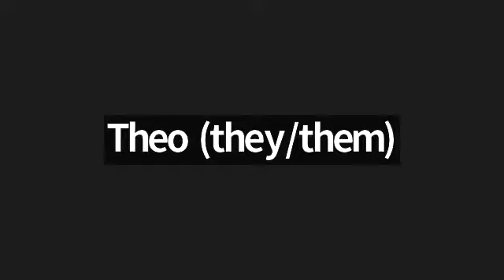Ellen Marie Wiseman in Conversation with the Former Willowbrook Physician William Bronston, MD.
September 2022 marks the 35th anniversary of the shutdown of Willowbrook State School, the state-run institution for children with disabilities that inflicted horrendous abuses throughout its four decades of operation on Staten Island from 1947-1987.

During this poignant presentation, Dr. William Bronston shares his first-hand experiences as a physician at Willow-brook fighting its horrors from within, while New York Times bestselling author Ellen Marie Wiseman discusses how she blends fact, fiction, and urban legend to vividly conjure the institution’s filthy locked wards of 1972. They examine The Lost Girls of Willowbrook within the context of the institution's history, lessons, and legacy, the harrowing fight to bring justice to its victims, and why it is important to continue telling the “story of Willowbrook” today, 35 years after its shuttering.